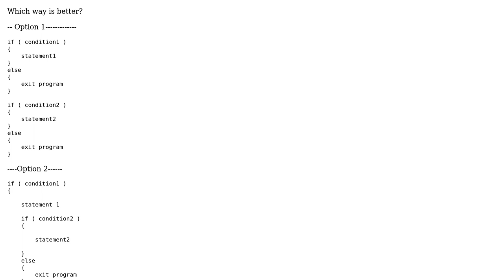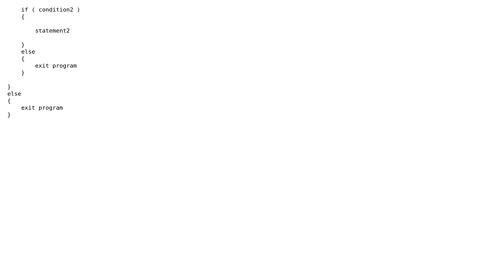Software Engineering: Nested if statements or multiple if statements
With thanks & praise to God, and with thanks to the many people who have made this project possible! You are responsible for your own actions.